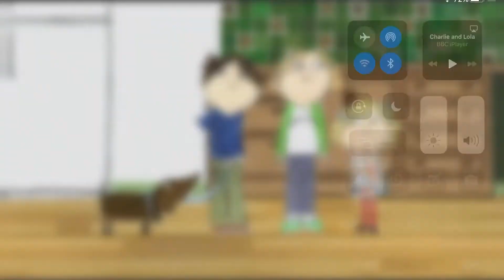marv drags sizzles on the floor has he refuses to walk